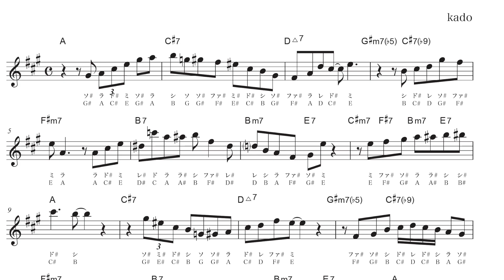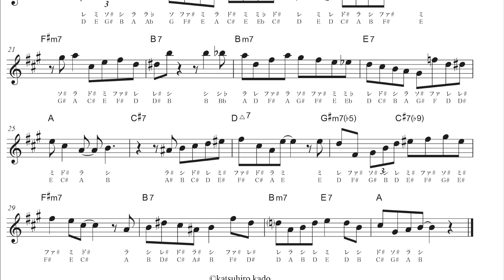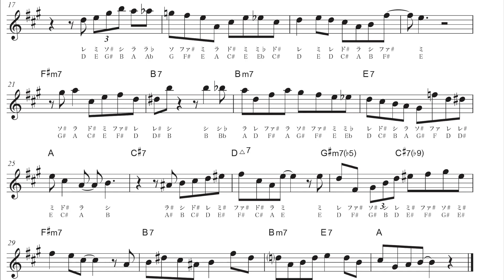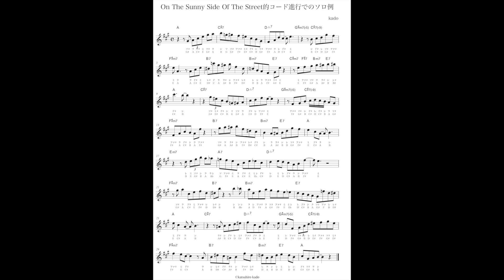アルトサックス スタンダードジャズ アドリブソロ【On The Sunny Side Of The Street】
「明るい表通りで」コード進行でのソロ例です。

今回のコンセプトはメジャーコードでの9thです。

アドリブ時に伸ばす音や強調する音はコードトーンが望ましいとされています。しかし、敢えてコードトーン以外の音、いわゆるテンションを使うことも出来ます。

今回はメジャートライアド（いわゆる3和音）とメジャーセブンのコードで9thの音を一番長く使っています。ここではAの時にシ、D△7の時にミという音がその9thに該当します。
もちろん全てのメジャーコードでこれだけ長く使うことはありませんが、違和感もそこまで無いはずです。

コードのルート音を演奏するとフレーズが終った感もあり、メロディーを落ち着かせるような音です。それに対し、9thの音は少し浮遊感というか、なにかもう少しメロディーが続きそうな感じを出すことが出来ます。

9thはコードの和音で使うとオシャレに変わり、フレーズで使うと少し危険な雰囲気を出しながらもこれはこれでOKと思わせるような音です。